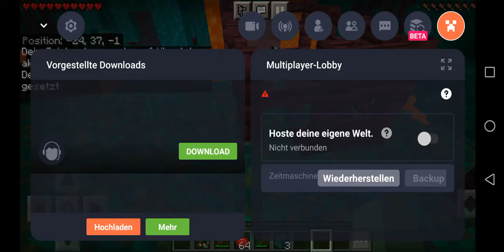Nether Erkundung 2 getreande wege